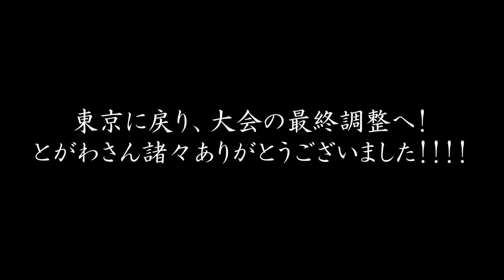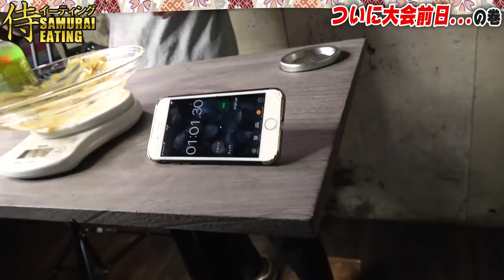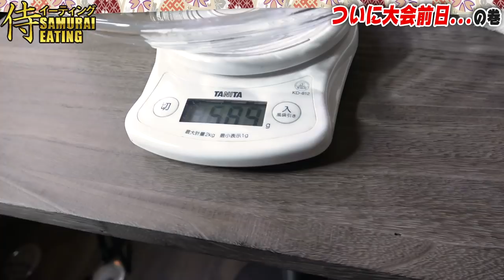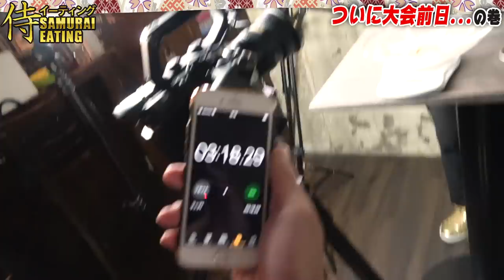【スタッフの苦悩】ついに早食い大会の前日をむかえました。